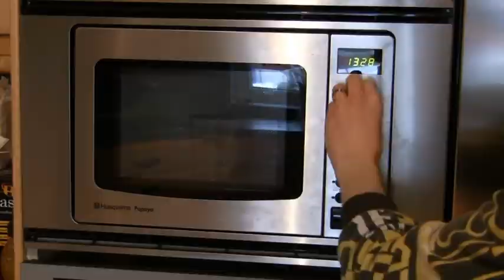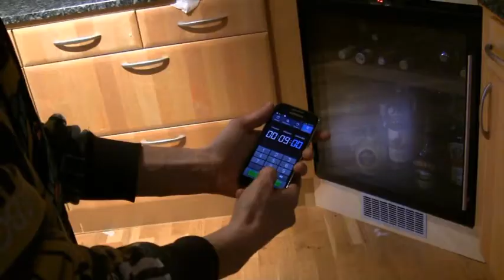Hur man gör Siraps kakor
Lär dig hur man bakar galet goda kola kakor.